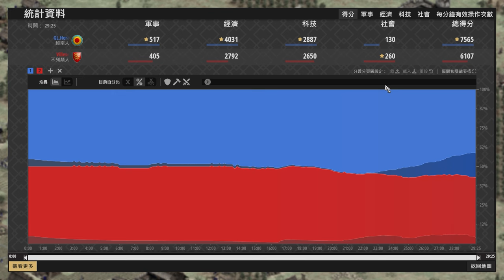【世紀帝國2決定版】Hera黑森林單挑不圍家！只靠兩台火炮就逼退對手？ 越南 vs 不列顛